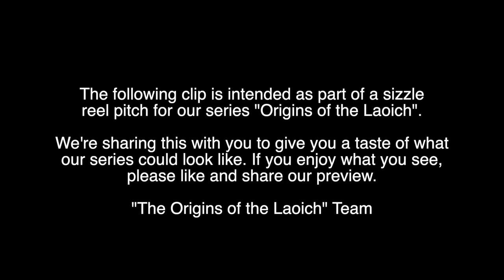Origins of the Laoich - Extended Preview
Éithne makes her last stand against Alasdair in this extended preview for our pitch of "Origins of the Laoich".

Using our sizzle reel, our pilot script and pitch documents we will soon be pitching our Scottish mythological fantasy series to production companies and streamers around the world in the hopes of being picked up for a full series.

Visit Origins of the Laoich on Twitter, Facebook and Instagram for all of our updates.